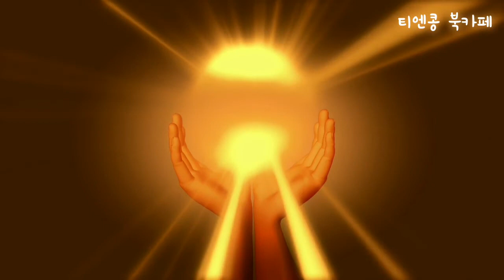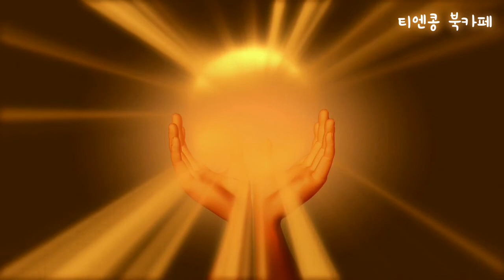[명상] 진동들 속으로 빠져들기 | 감응력 | 근원주파수의 메세지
페니 피어스 '감응력' 책
2장 맨 끝
근원 주파수의 메세지
'진동들 속으로 빠져들기' 파트를
명상하실 수 있도록
천천히 읽어보았습니다.

💝 티엔콩 후원 계좌 :
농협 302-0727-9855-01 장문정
(좋은 책을 마련하는 데 도움이 됩니다. 감사합니다🙏)